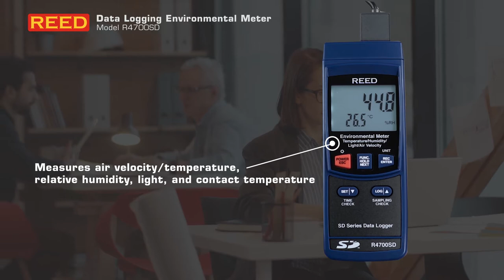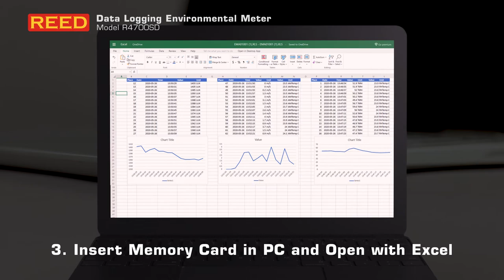Measure various temperatures with the R4700SD Data Logging Environmental Meter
Need something that measures ambient temperature, contact temperature, relative humidity, and light levels? The R4700SD Environmental Meter will get the job done! It's a 6-in-1 meter that is capable of also capturing sound level measurements using the optional R4700SD-SOUND adapter. This data logging environmental meter also features data hold, Max/Min functions, and an easy-to-read backlit LCD display.

You can also save that data on a SD card and generate your results in an Excel file - See 1:07.
1. Insert memory card
2. Record the needed data
3. Insert memory card in PC and open with Excel

The R4700SD is compatible with Type K Thermocouple Probes.

-- R2920 Type K Surface Probe --
- Measurement range: -58 to 932°F (-50 to 500°C)
- For general purpose temperature applications

-- R2930 Type K Right Angle Surface Probe --
- Compatible with Type-K temperature measuring instruments

-- R2940 Type K Air/Gas Probe --
- Measurement range: -58 to 1652°F (-50 to 800°C)
- Perforated stainless steel shield permits fast response and element protection

-- R2950 Type K Immersion Probe --
- Measurement range: -58 to 1112°F (-50 to 600°C)
- For immersion and general-purpose applications

-- R2960 Type K Needle Tip Probe --
- Designed for food, gels and liquids

The R4700SD also comes complete with a multi-function probe, carrying case, and batteries. Not to mention a full list of optional accessories… View the complete list of accessories at 1:45.

Want to learn more about this meter? View a quick list of the specifications at 1:50.